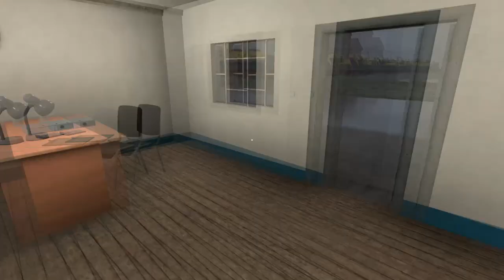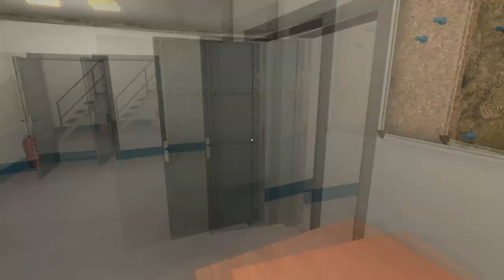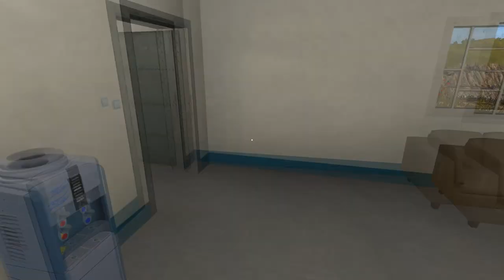DRIVING AROUND THE ENTIRE MAP (S060) - Derail Valley: Simulator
I was just crazy enough to try this...

Definitely not a perfect run by any stretch, but then again, not exactly...terrible? (will let you watch and be the judge - no spoilers!)

Route knowledge coming out of Food Factory was very lacking so unfortunately I faltered with the boiler pressure and speed management. I also realise I was very reactive on the damper and firing in the beginning given the changes in grades, due to said lack of route knowledge - also: a result of me wanting to run the most economical fire as possible to save coal and water as I was still working out the consumption of the engine and wanted to keep on the 'safe side' and not run out of said coal/water. I almost ran out of coal by the time I had reached Iron Ore Mine West...and we were VERY close to running out of water...

Towards middle/end of the run I was more familiar with the route so like to think I did a little bit better.

Summary provided in video, but to be frank, I could have used a few more notches on the damper (open it more) to keep the boiler pressure higher, especially in the beginning. And the run out of Iron Ore Mine West I did let the boiler pressure slip exceedingly low before I picked-up on it (I blame 'sleep deprivation'. ) :P

All that said, the limited range of this locomotive makes runs like this quite a risky proposition, especially if running at high energy consumption rates and with heavy haulage loads.

NOTE: this is not meant to be a speed run! This is more about making the trip successfully with *reasonable economy* and without 'issues'. 😅

Moral of the story: if you see a water tower, FILL UP! 😂

Chapters:

00:00:00 - Previews
00:03:12 - Intro
00:06:28 - Loco & Train Departure Prep
00:08:59 - Leg #1: Iron Ore Mine East to Food Factory
00:42:31 - Service #1 (water): Food Factory
00:46:20 - Leg #2: Food Factory to Iron Ore Mine West
01:15:25 - Service #2 (coal and water): Iron Ore Mine West
01:24:00 - Rest at Iron Ore Mine West?
01:25:00 - Leg #3: Iron Ore Mine West to Machine Factory and Town
01:38:11 - Leg #4: Machine Factory and Town to City Southwest
01:46:33 - Coal-check and park-up at City Southwest
01:48:55 - Rest at City Southwest
01:49:45 - Trip Status
01:51:19 - Loco & Train Departure Prep
01:54:04 - Leg #5: City Southwest to Sawmill
02:05:00 - Sawmill Arrival (!)
02:09:33 - Service #3 (coal and water): Sawmill
02:19:54 - Leg #6: Sawmill to Harbor and Town
02:34:00 - Bob's Garage!
02:34:40 - Leg #6: Sawmill to Harbor and Town
03:03:50 - Service #4 (coal and water): Harbor and Town
03:10:18 - Leg #7: Harbor and Town to Iron Ore Mine East
03:47:03 - Iron Ore Mine East Arrival
03:50:13 - Coal and Water Total Costs
03:51:11 - Summary and Outro

PC Specs:

- CPU: Intel Core i7 2700k 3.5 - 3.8ghz
- RAM: 16GB Kingston HyperX DDR3 1600
- GPU: MSI NVIDIA GTX 3070 8GB